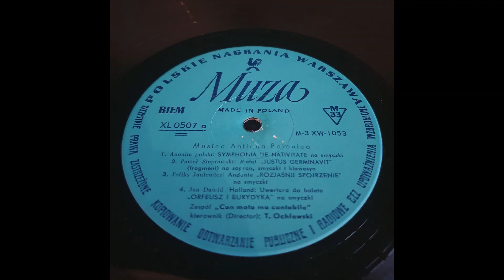Musica Antiqua Polonica - XL 0507 a - VINYL RECORD 33RPM